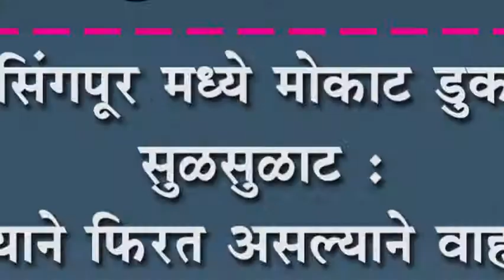जयसिंगपूर मध्ये मोकाट डुकरांचा सुळसुळाट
जयसिंगपूर मध्ये मोकाट डुकरांचा सुळसुळाट : घोळक्याने फिरत असल्याने वाहनधारक, विद्याथ्र्यांना त्रास